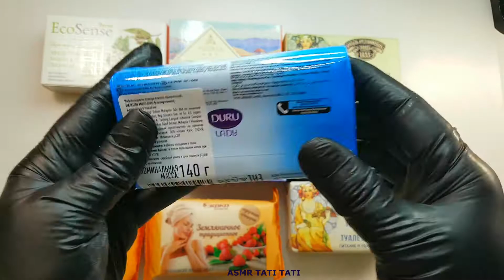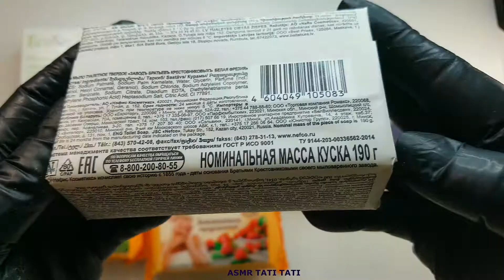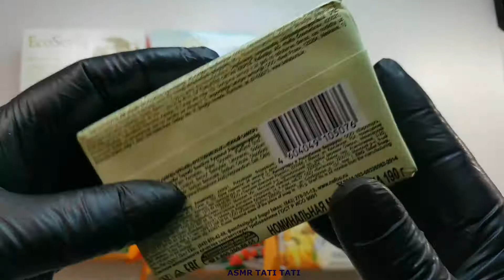ASMR, unpacking, NO TALKING , Russian fresh soap